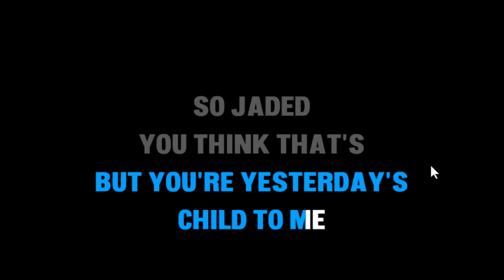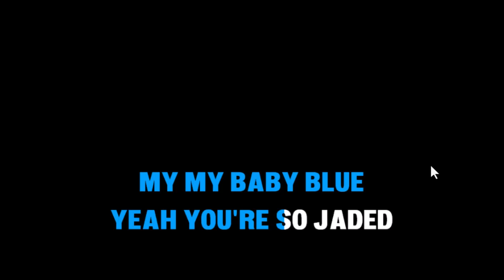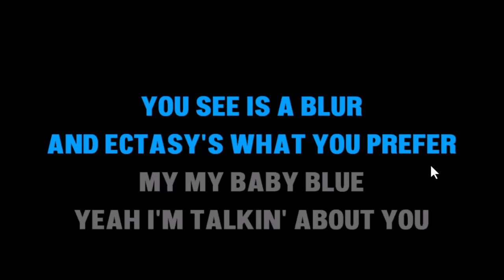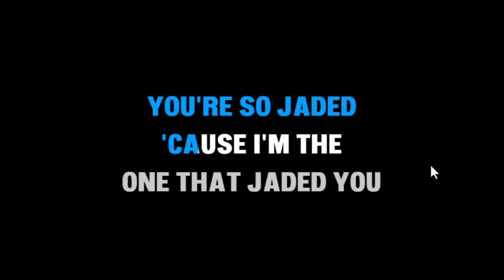Aerosmith - Jaded (Karaoke)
Welcome to our karaoke rendition of Aerosmith's hit song "Jaded"! Whether you're a seasoned karaoke enthusiast or just looking to have some fun, this track is perfect for showcasing your vocal talents.

About the Song:
"Jaded" is a classic rock song by Aerosmith, known for its catchy melody and powerful lyrics. Originally released in 2001, it quickly became a fan favorite and remains a staple in rock music.

Lyrics on Screen:
Follow along with the lyrics displayed on the screen and feel the energy of this timeless rock anthem. Perfect for solo performances, duets, or group sing-alongs!

Get Ready to Rock:
Warm up those vocal cords, grab your microphone, and let your inner rockstar shine.